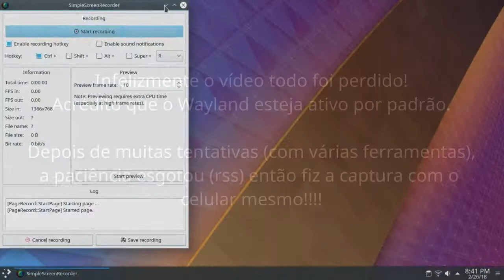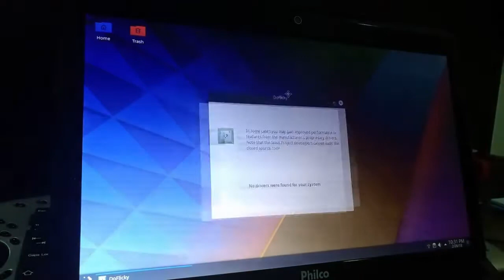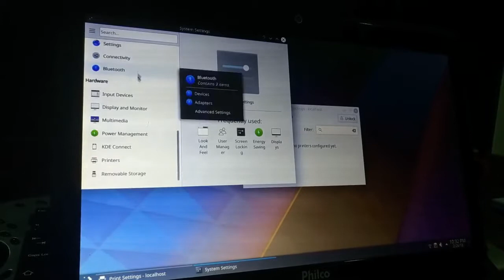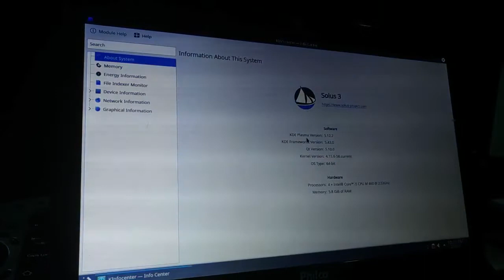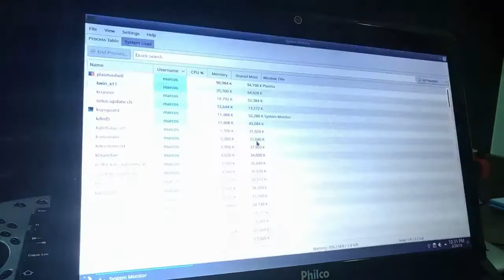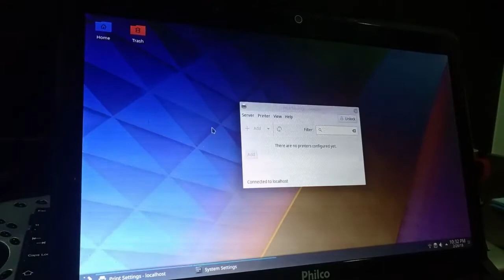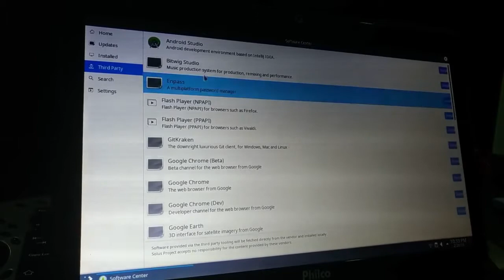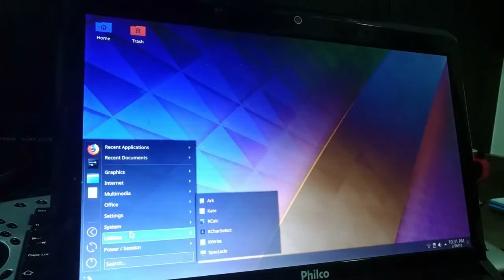Análise do SolusOS KDE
Simbora conferir como está ficando a versão KDE do SolusOS?